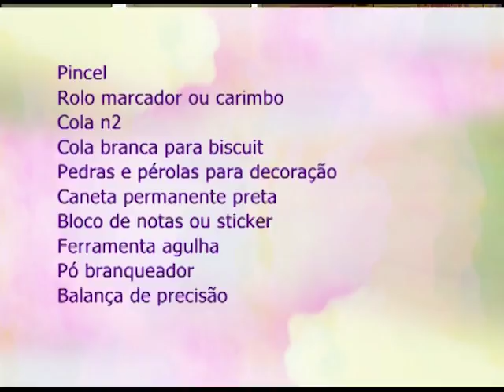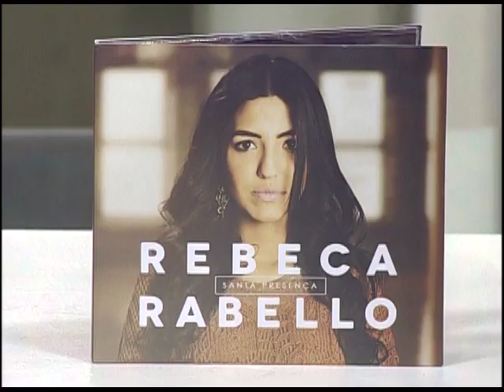Espaço Feminino - Relação Madrasta e enteada - 31/03/2017